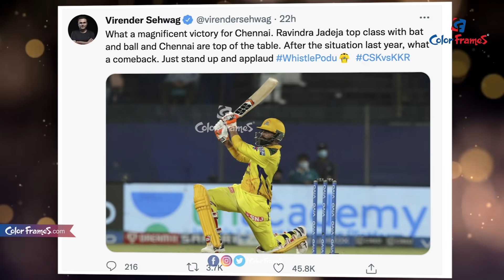"Best Finisher In T20s": Ravindra Jadeja Earns Praise From Former Cricketers | Color Frames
చూసినందుకు కృతఙ్ఞతలు.